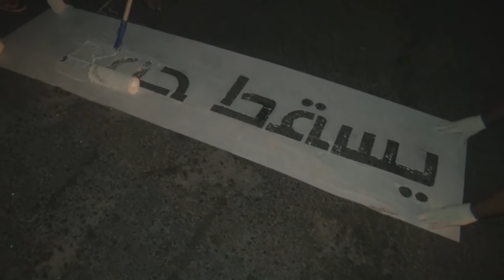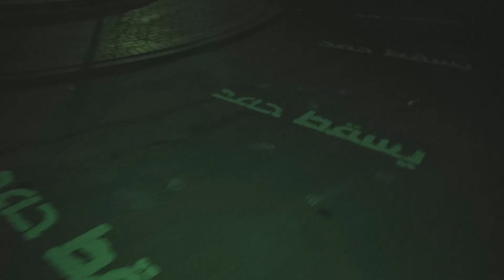شعار "يسقط حمد" تملأ شوارع بلدة النويدرات 6/10/2016 Bahrain